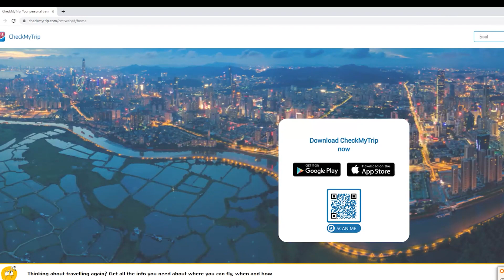Милен Врабевски – съвременните патриоти – Dromomania с Маги Гигова (Еп. 14)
"Нашето драгоценно отечество ще се нуждае от достойни хора, които да го водят по пътя на благоденствието, така щото да бъдем равни на другите европейски народи!" Тези думи на Дякон Левски, описват по красноречив начин гостът на Дромомания, тази събота - Милен Врабевски.

Човек, който гори в това, което прави!

За който образованието и българщината са изконна ценност и прави всичко, за да бъде полезен и да помага. Само в Дромомания, по единствената здравна телевизия у нас, Code Health TV, ви срещаме с хора, които са истински патриоти и  приемат за своя кауза - запазването на българския дух.